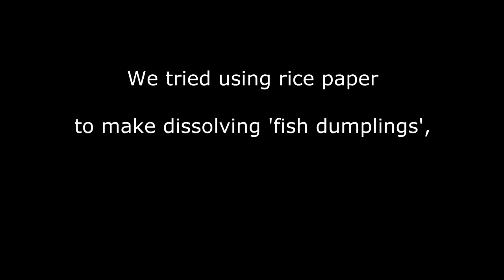Stinkbombs for Science: Luring out eels with fish chum laulau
Here are some clips from the pilot testing of some 'fish chum stinkbombs' that I plan to use as part of an eel surveying technique in my coral reef ecology research.